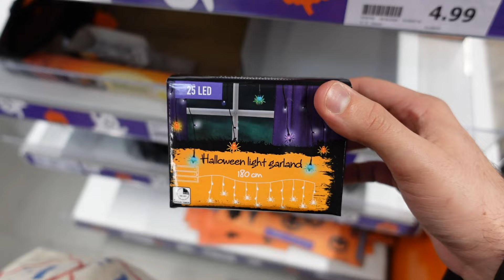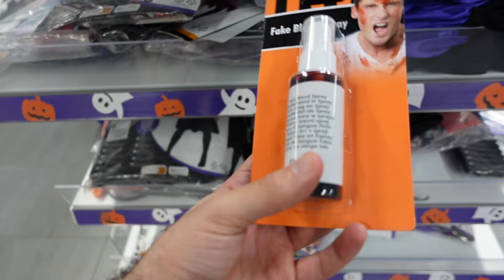ACHATS DÉCO HALLOWEEN 🎃💀👻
Coucou les gars, on se retrouve pour faire mes achats de décoration pour Halloween 🎃

Bon visionnage !!

Si vous avez apprécié la vidéo n’oubliez pas de liker, commenter ça me ferait énormément plaisir, de vous abonner et d’activer la cloche de notification pour ne pas manquer mes futures vidéos.
Merci d'avance !

1800